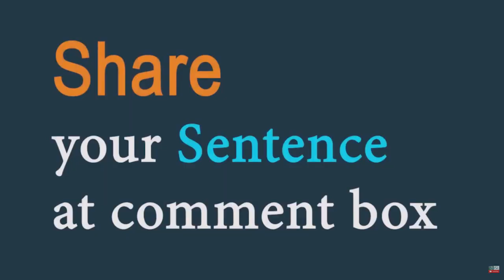Big (synonyms) Word of the Day for April 13th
Synonyms - big, large, huge, immense, enormous
Sentence
They have a big house.
They have a large house.
They have a huge house.
They have an immense house.
They have an enormous house.